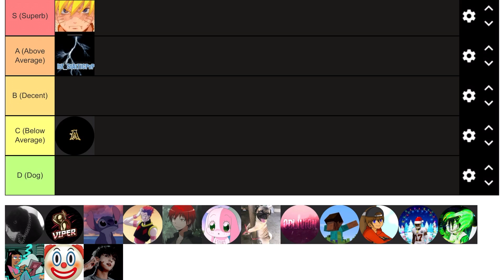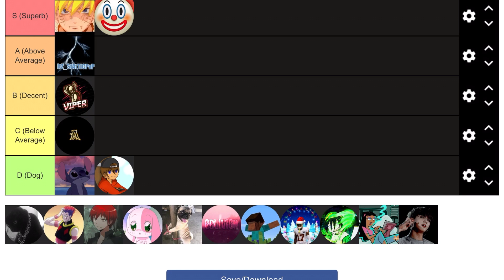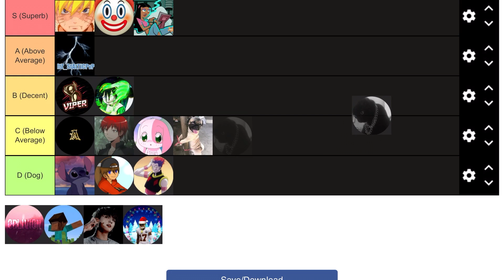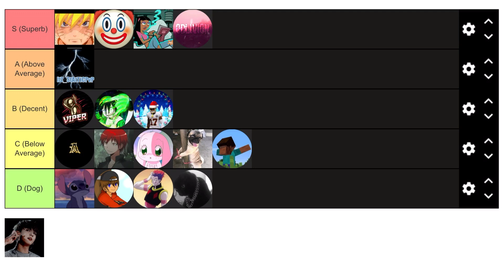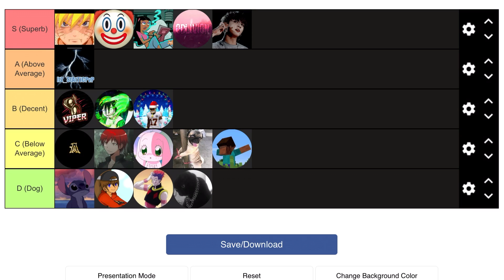(MCPE) Controller Tier List! w/ voices (ft. idied, xfqce)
versai.pro,versai,versai mcpe,bedrock,minecraft,mcpe versai,pvp,mcpe,
Forevernga, Zycols
minecraft,minecraft pvp,best clicking method,the fastest clicking method in minecraft,fastest clicking in minecraft clicking,jitter clicking,butterfly clicking,auto clicking,clicking faster,minecraft bed wars,minecraft hypixel,fastest briding minecraft,fastest ways to click Minecraft mcpe,
How to cheat,
How to cheat on mcpe,
How to cheat on java,.